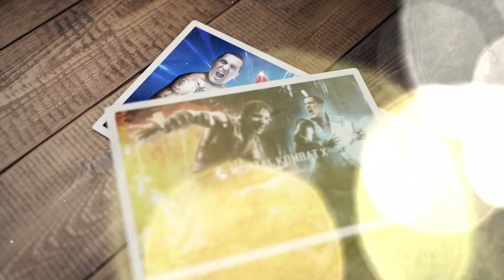SoulCalibur VI gameplay - Universo Jovem Nerd em guerra!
Estamos aqui com Almôndega e Alexandre Ottoni (Jovem Nerd), para um embate em SoulCalibur VI. Personagens do universo Jovem Nerd se enfrentam em um embate de espadas!